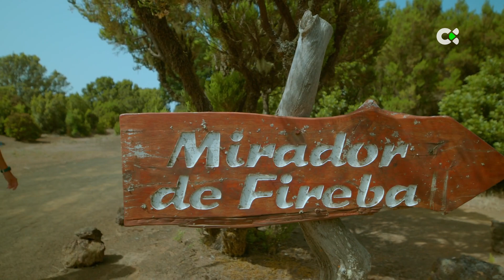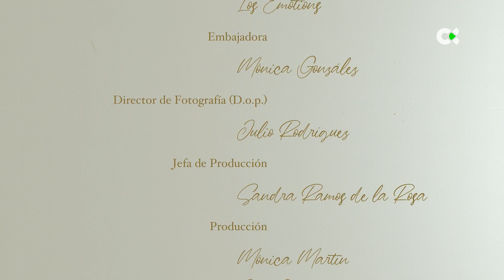Tocando el cielo | ep.14 - 28/01/22